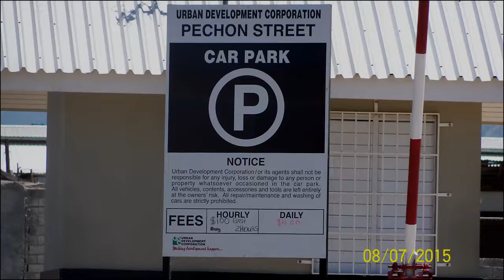ForEver Young Montage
ForEver Young Sports Bar & Restaurant 48 West Street Kingston Jamaica